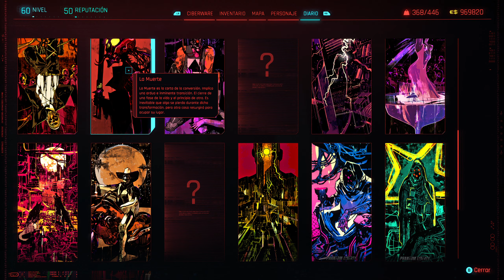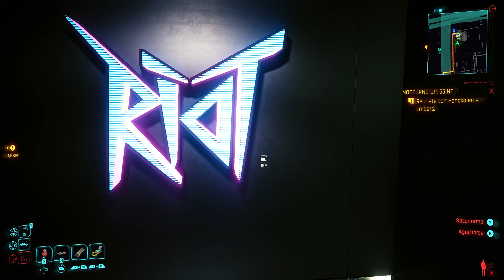Judy Alvares Buceo y ultimas misiones